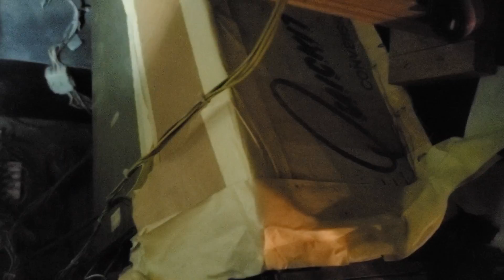Pole Position 2 Suzuka 76,570. 10/27/2022